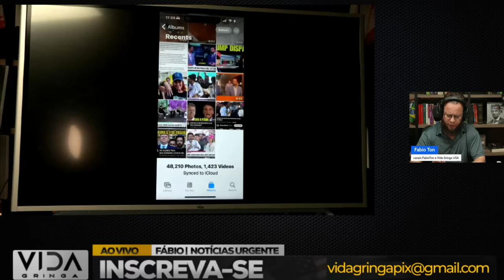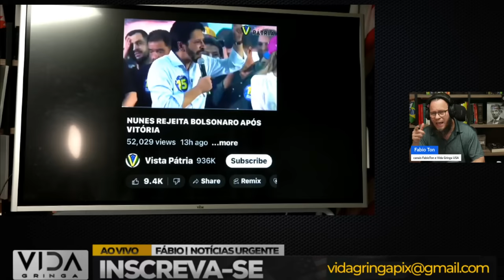🚨Nunes Traiu Bolsonaro com Tarcísio? Verdade ou Narrativa?